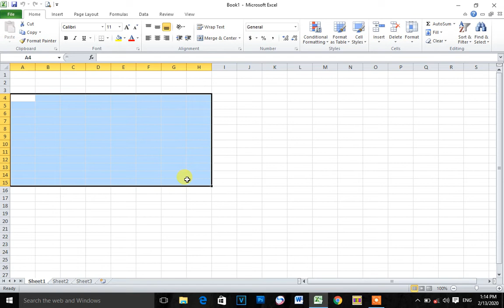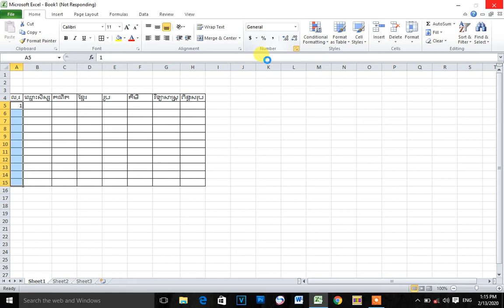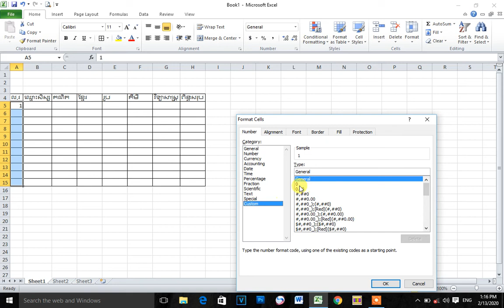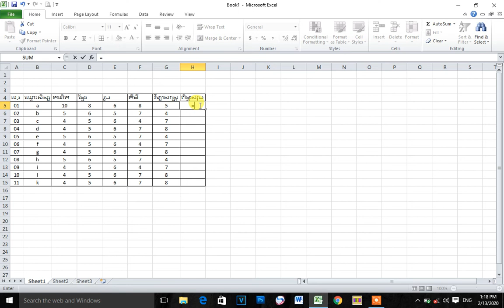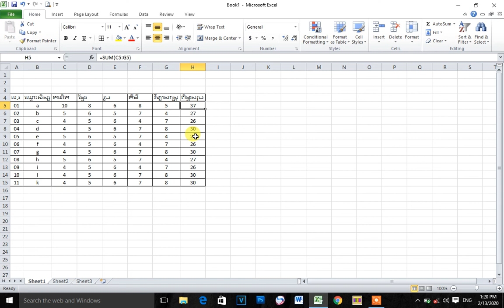Excel#4,របៀបបូកចំនួនក្នុងExcel,ការបូកលេខក្នុងកម្មវិធីExcel,how to use sum function in excel